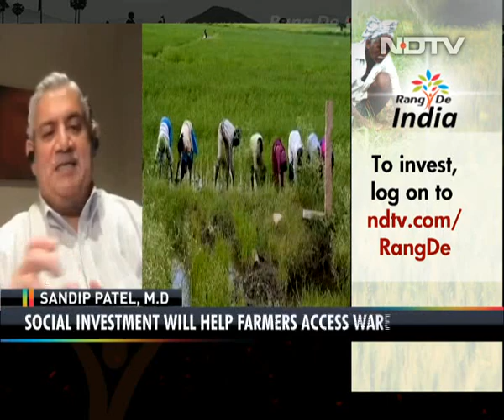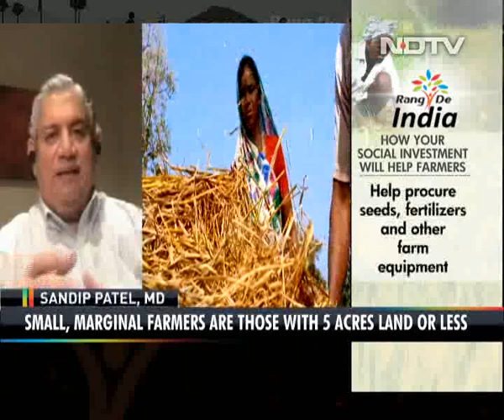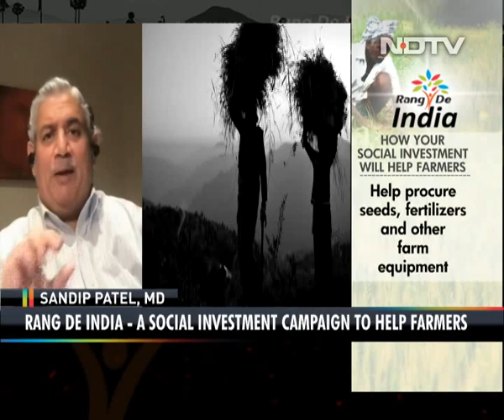Sandip Patel From IBM India Joins The RangDeIndia Telethon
Sandip Patel, Managing Director, IBM India/South Asia at the RangDeIndia telethon said that technology can be used to provide timely, accurate and better data to save food waste and help in higher production. He further talked about how IBM and Ministry of Agriculture together are trying to help farmers.